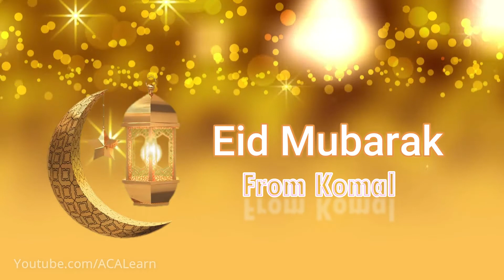Komal Name Eid Mubarak WhatsApp Status